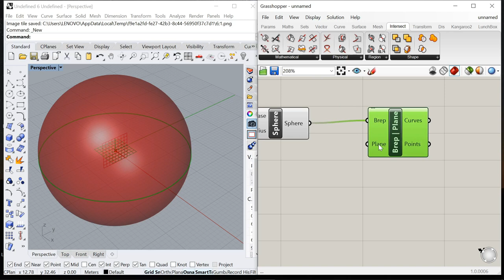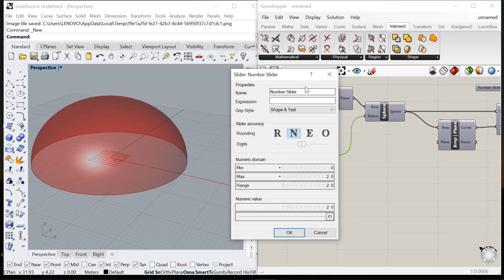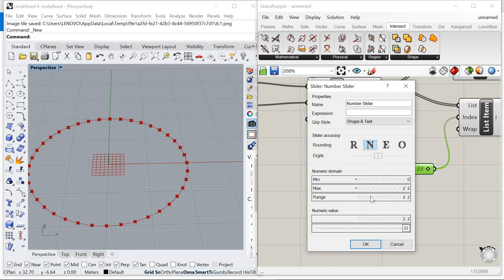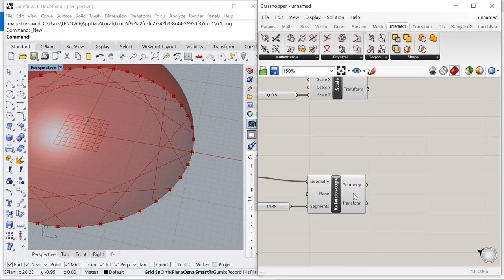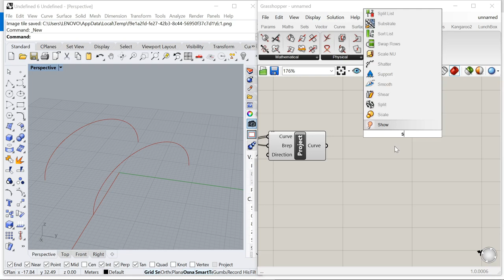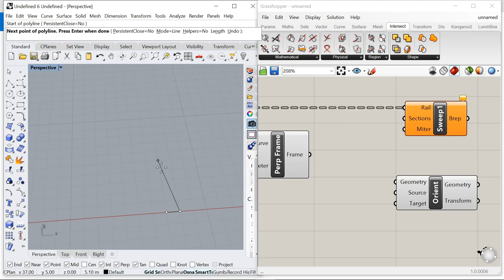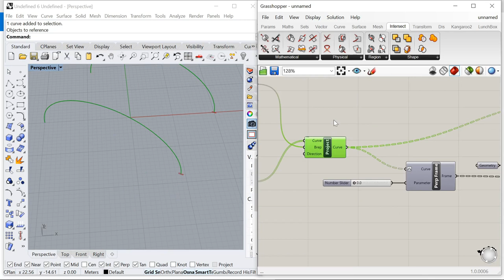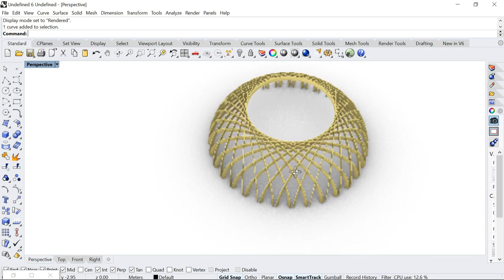Parametric Dome using kaleidoscope | inspired by Rasmi Dome pattern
How can we use Kaleidoscope component to generate line pattern for dome structure.

Key GH components:
- Sphere
- Kaleidoscope
- Project
- Sweep
- Orient

Audio Credits:

Brighter Days by Markvard & Kvarmez